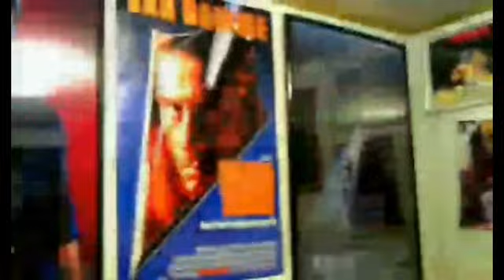Patreon Review - Kickboxer III: The Art of War (1992)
This is a Patreon Review for Bruh It's ST1PE.

Kickboxer 3 (stylized on-screen as Kickboxer III: The Art of War) is a 1992 direct-to-video martial arts film directed by Rick King. The film is the third in the Kickboxer franchise with only Sasha Mitchell and Dennis Chan returning from the previous films. It was also the last film to feature Dennis Chan as Xian Chow and first entry into the series to be released direct-to-video.

David Sloan travels to Rio for a kick-box exhibition. There he saves two youngsters and stops a prostitution ring.